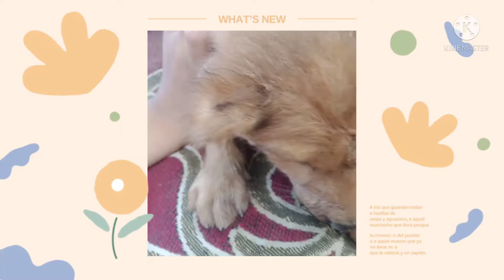cute doggy treatment accident Alto car..and if you not subscribe my channel please subscribe.😥😥😥😥😥.